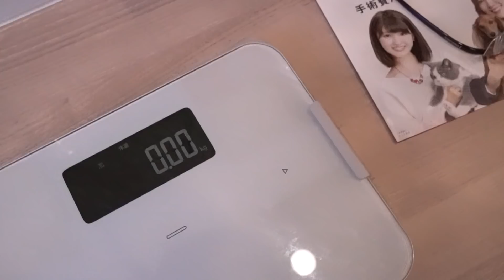5月27日生まれのトイプードルの赤ちゃん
2019年5月27日生まれのトイプードルの赤ちゃんです。
生後約１ヶ月。目もしっかりと開きました。
足はまだおぼつかないですが、ヨチヨチと歩くようになりましたよ。
男の子と女の子の２匹兄妹です。
男の子の方が少し小さくて撮影時の体重は650gでした。
女の子は750g程度です。
撮影は6月25日です。
この子たちは、素敵な飼い主さんを募集予定です。
もう少ししたらHPに登場しますのでご期待ください。

家族募集中の子犬たちはこちらでご覧ください。